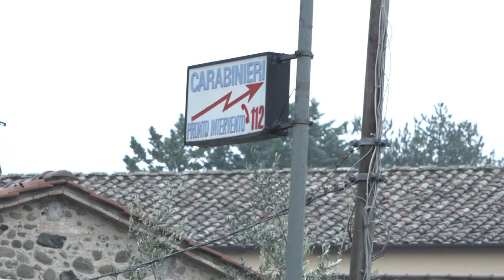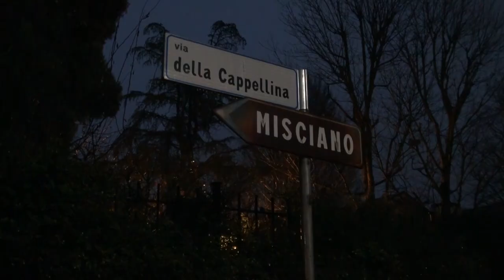Ancora un colpo in Valtiberina, assalto ad una azienda orafa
E' successo questa notte ad Anghiari. I ladri, dopo aver sfondato una finestra sono riusciti ad entrare all'interno dell'azienda Forval,
L'amara sorpresa solamente la mattina successiva.
Ingente bottino, La stima esatta è ancora al vaglio degli inquirenti, ma supererebbe comunque i 100mila euro.